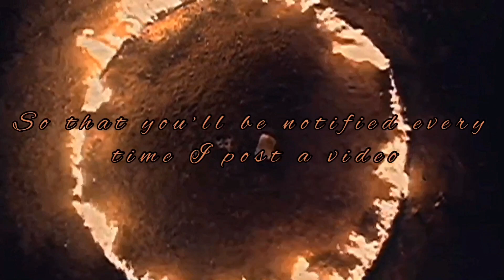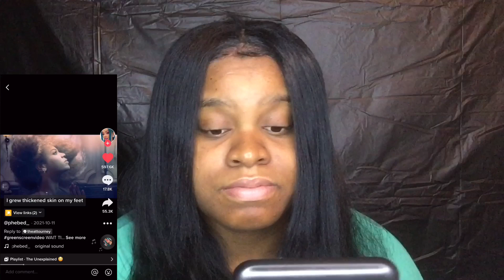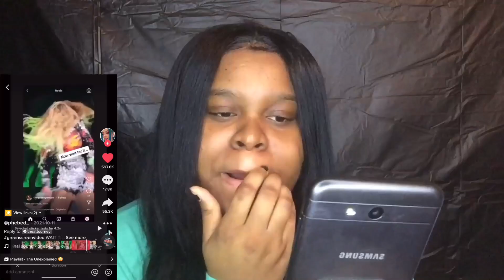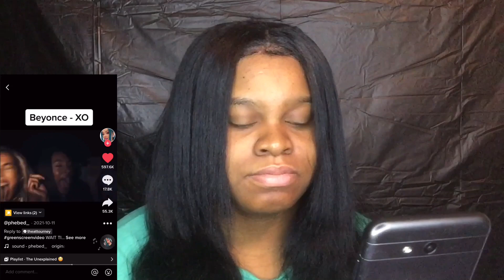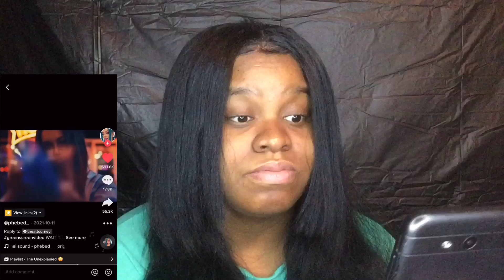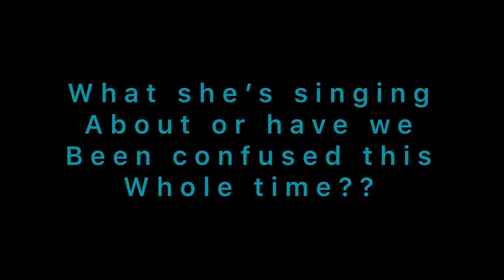🔴 IS BEYONCÉ OK! 🔴